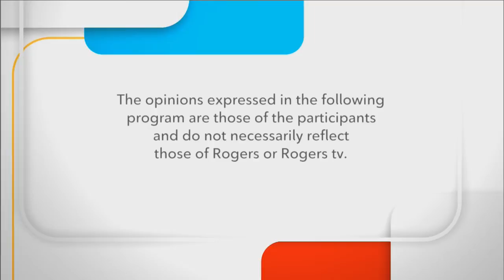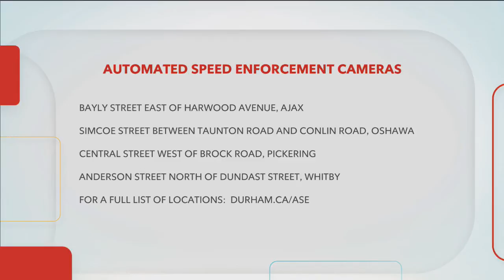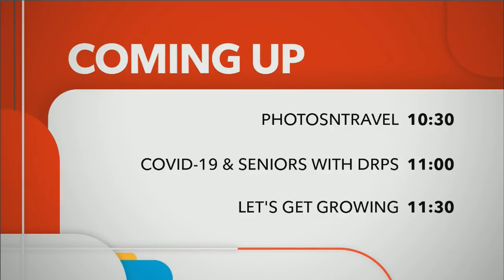Durham Region - Local Update - Speed Enforcement Cameras & Feed the Need in Durham - Sept 8, 2020